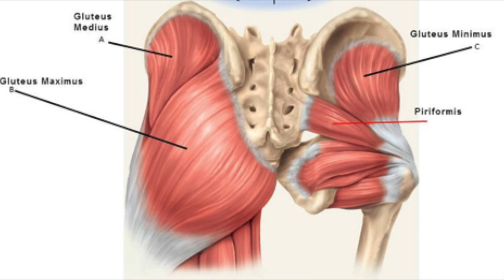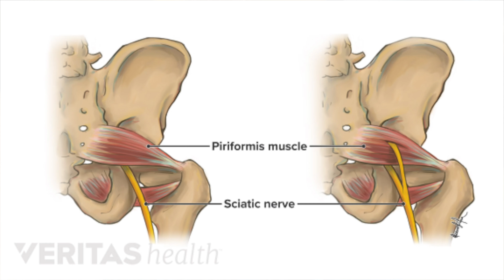Meine Hüfte geht mir auf den Nerv - Piriformis Syndrome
Ischiasnerv wächst durch den Piriformis. Mein langjähriges Problem. Was ist das? Was mach ich dagegen? Was hilft und was macht es schlimmer?